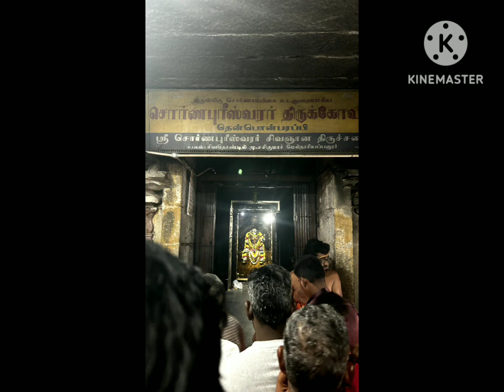ஸ்ரீ காகபுஜண்டர் ஜீவ சமாதி தென்பொன்பரப்பி சொர்ணபுரீஸ்வரர் ஆலயம் பற்றிய தகவல்கள்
எந்த ராசியினர் பொதுவாக எந்த பரிகாரம் செய்தால் நன்மை தரும் இந்த
பரிகாரம் வருடத்திற்கு ஒரு முறை செய்தால் நல்ல மாற்றங்கள் வரும்